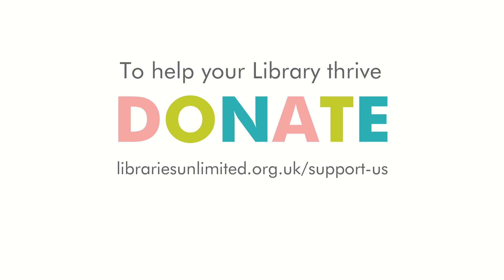Exeter Library In Conversation: Dominic Nolan